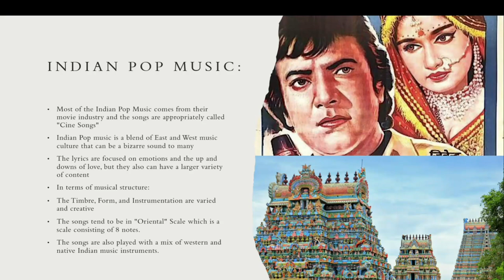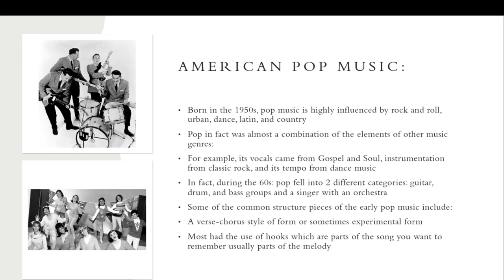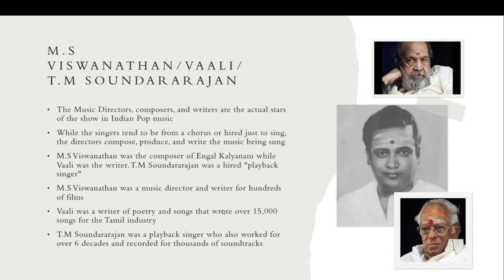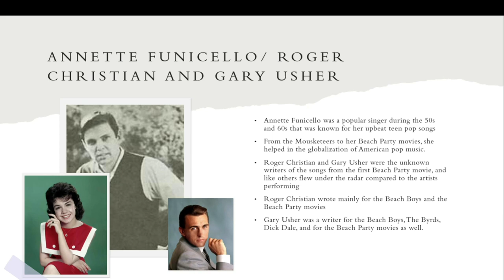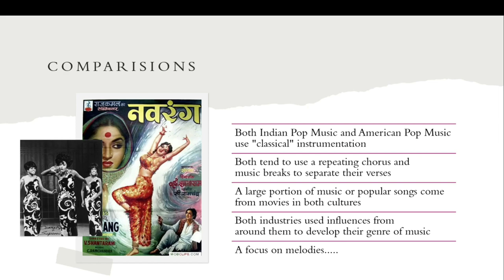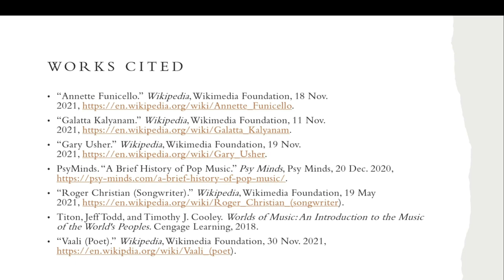Presentation for Intro to World Music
I uploaded through Youtube as I had trouble with Blackboard.

Name: Emma Chambers
Topic: Pop Music